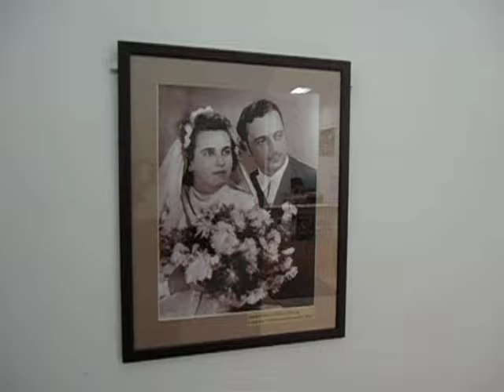DAMY RADĘ,GDY MAZUR ZA DORADZANIE NA STRONĘ PEPICZKÓW PRZEPĘDZIMY I PO LICHWIE!!!